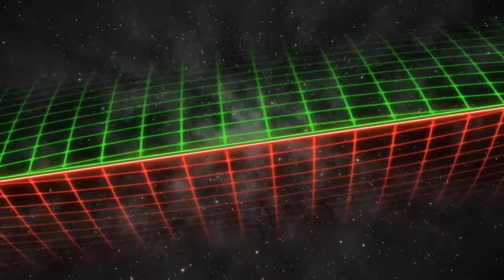BB4 (SSB64) - Dad (Samus) vs Combo Blaze (Link) -